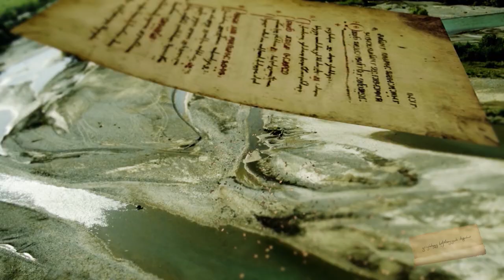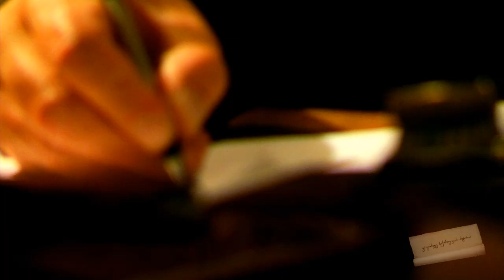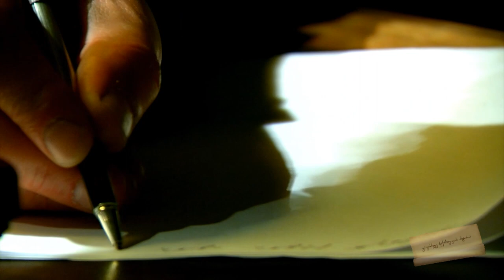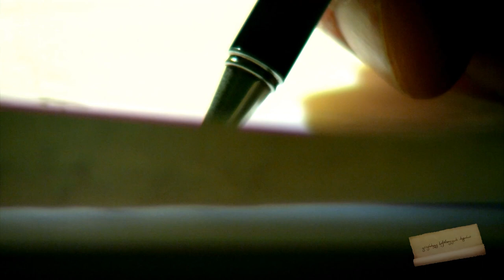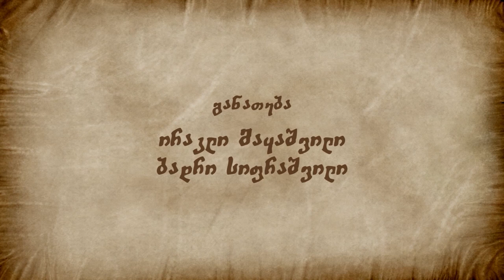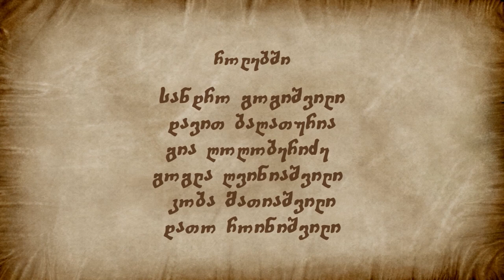თემურ ლენგი - II სერია - გააგრძელე საქართველოს ისტორია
გააგრძელე საქართველოს ისტორია
თემურ ლენგი - II სერია

Author: Guram Kartvelishvili
Director: Shalva Shengeli